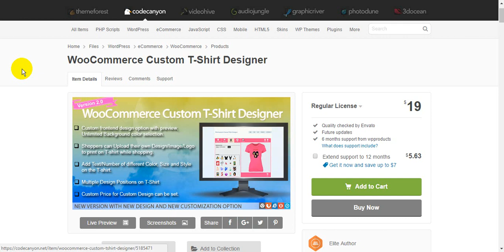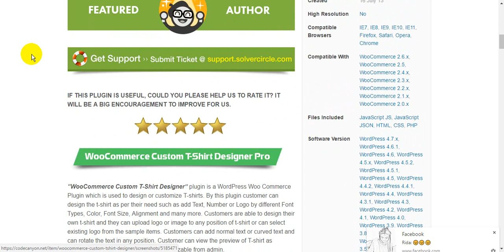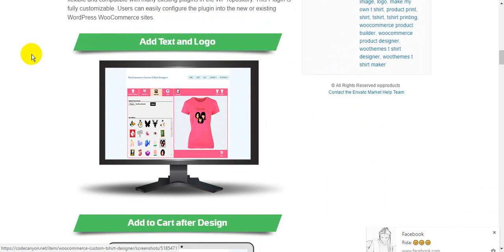WooCommerce Custom T-Shirt Designer by wpproducts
Shoppers can Upload their own Design/Image/Logo to print on T-shirt while shopping.
Add Text or Number on the t-shirt product.
Just chose a product and start design.
Design can be possible for front and back of the T-shirt.
Can select an Image/logo from the existing logo/images to put on the t-shirt.
Normal and curved text can be added to the T-shirt.
Change the text Font, Color, Alignment, and Style of the Text or Number.
Text or Image can be swap.
Place Text or Images in any Positions of the t-shirt.
Text and Image can be Drag, Move and Rotate.
Shows Preview mode of the T-shirt as designed.
Shoppers can add to cart with quantity from design panel.

Fully customizable template from admin.
Admin can customize templates all color such as Background Color, Content Color, Menu Default Text Color, Menu Selected Color, Menu Selected Text Color, Menu Border Color, Product Selected Color, Content Text Color, Content Text Border Color with Gradient.
Admin can change all Text of the plugin from “Localizations” section.
Can set the plugins “Help” text with html editor.
Can customize “Customization Cost Text” from admin.
Admin can upload “Sample Logo” from Art List Add New Art section.
Admin can Enable or Disable design panel for a particular product.
Extra price for custom design can be set from admin metabox area.
Upload T-shirts back image from admin and front image can be uploaded as featured image.
Admin can view the customized products with details and print the product from WooCommerce  Orders  Order Details page (text or uploaded image with position).

Elite Author:wpproducts